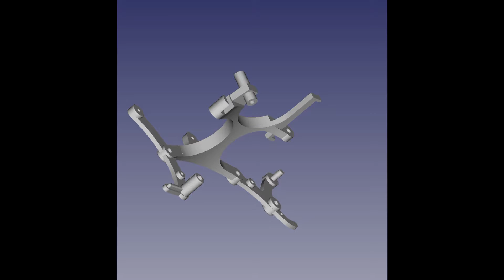Baldwin Manualo Transmission Frame by John A Tuttle from Player-Care.com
This is the final version of the Baldwin Manualo Transmission Frame. It is currently being made out of versatile plastic by Shapeways. After testing is completed on the plastic version, it will most likely be printed using steel. (Aluminum is too expensive..)